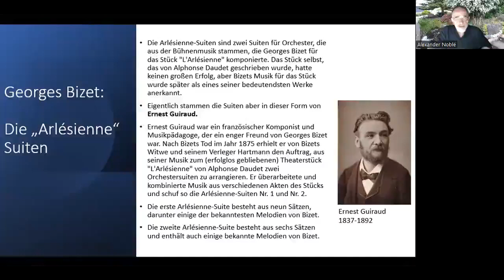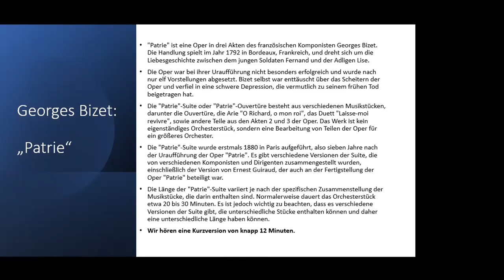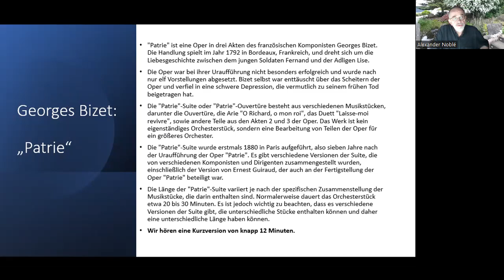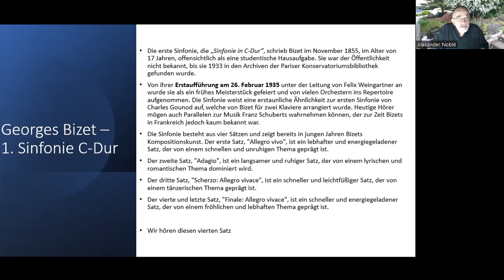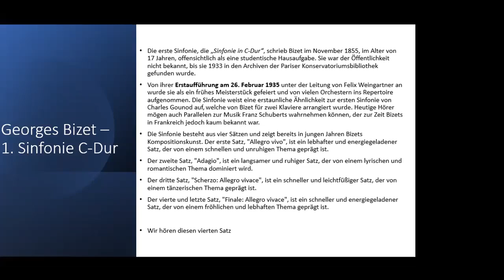03 Bizet Patrie; Sinfonie Nr 1 C Dur 4 Satz